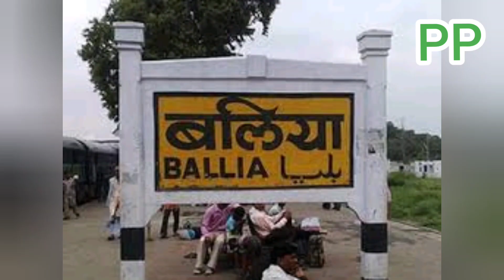Ballia में मिला पहला कोरोना का मरीज, प्रशासन अलर्ट